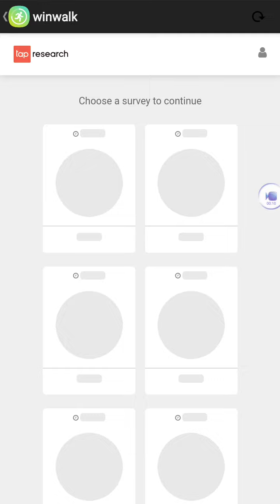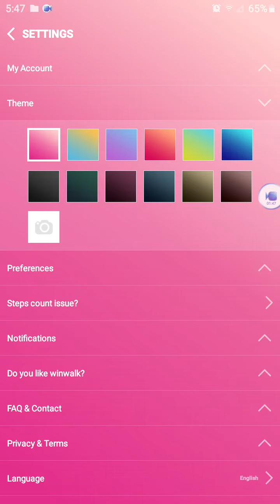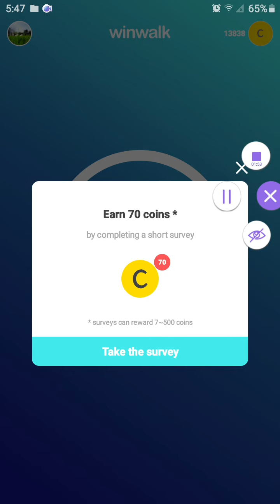Winwalk - rewards whenever you walk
Winwalk rewards you for walking indoors and outdoors.

Receive 100 coins per 10,000 steps that you take every day.

Take surveys to gain extra coins quickly and easily.

Download games to receive massive amounts of coins.